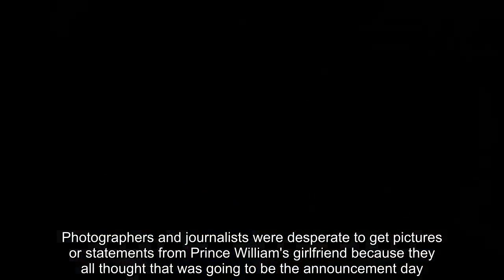'Angry' Prince William forced to protect Kate after being 'harassed' on her birthday